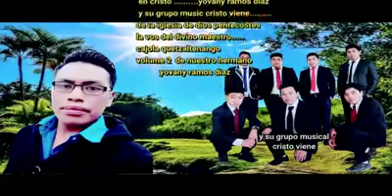Agrupación Músical Cristo Viene Vol 2 - Cuando La Tormenta Suena